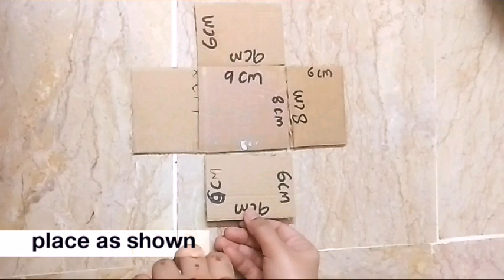Piggy Bank / coin bank /How to make/DIY money box/savemoney/emoji money box/emoji /coin box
Emoji money box

Material required
Cardboard
Scissors ✂
Cutter
Scale
Pencil ✏
Glue stick
Colourful papers (pink and yellow)
Black Marker

That's it

1) piggy bank
2) Money box
3) Saving box
Thanks 4 watching